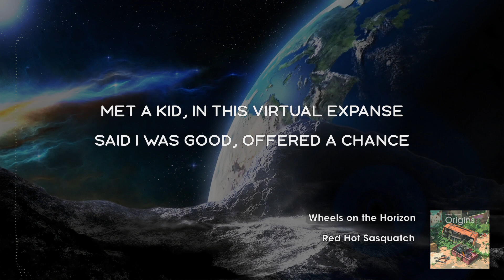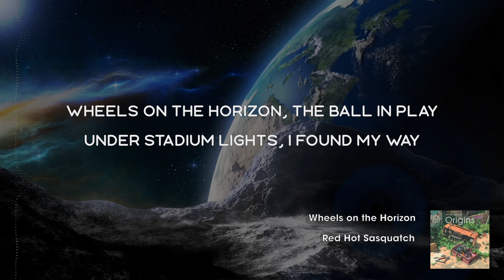Wheels on the Horizon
Red Hot Sasquatch - Wheels on the Horizon

In 2015, the journey began
A gaming controller in my hand
The game, a mystery, hard to understand
A challenge that I couldn't have planned

Wheels on the horizon, the ball in play
Under stadium lights, I found my way
From confusion to mastery, day by day
Wheels on the horizon, leading the fray

Met a kid, in this virtual expanse
Said I was good, offered a chance
Together in the arena, we would advance
In the realm of rocket cars, we made our stance